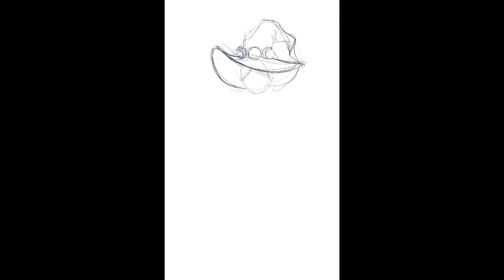THE HIGH PRIESTESS | Tarot Card | Digital Art Process | Procreate Time-Lapse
Here is the video time-lapse of the High Priestess for the upcoming witchy tarot deck project.